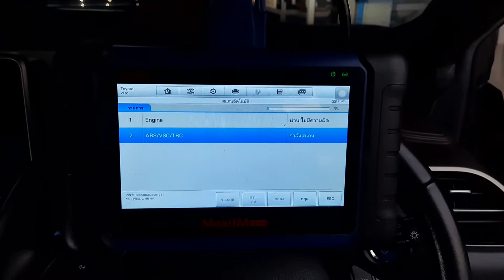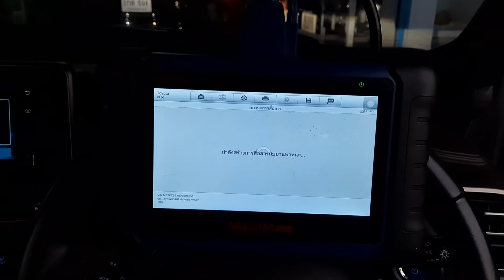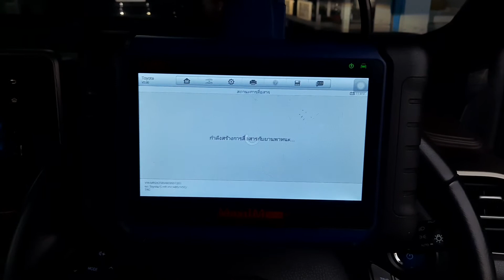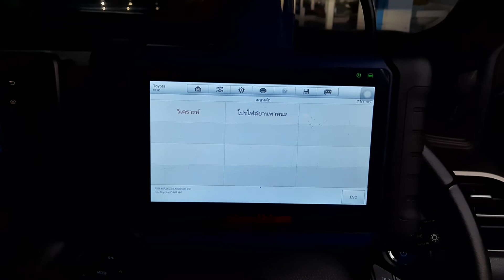มาดู..!!หนูกัดรถ CHR เละเลย